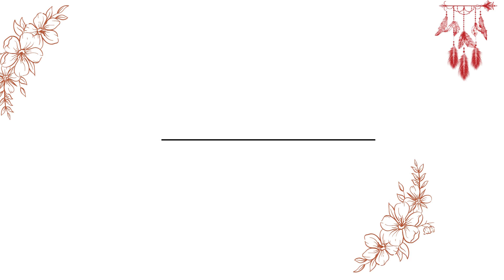Introducing My Youtube Channel!!!!